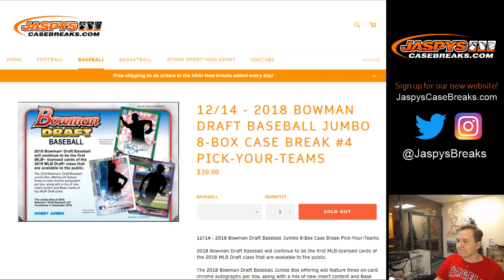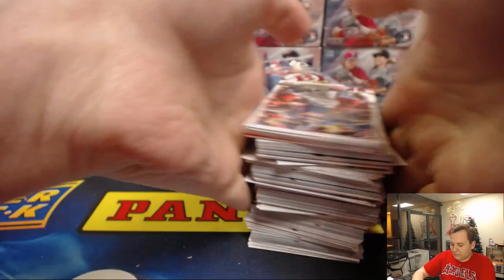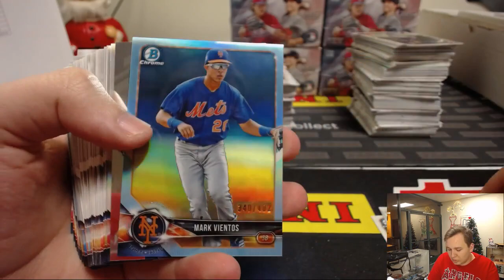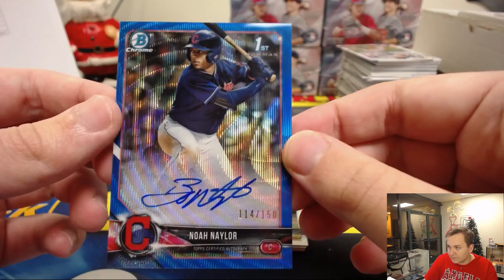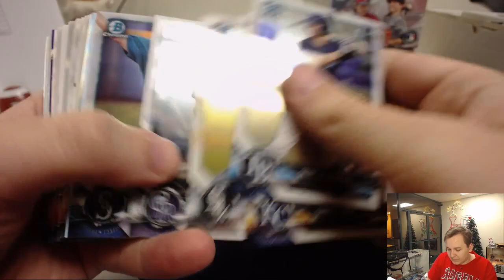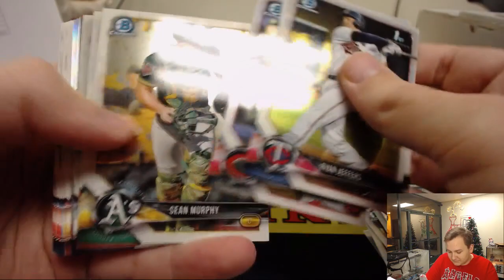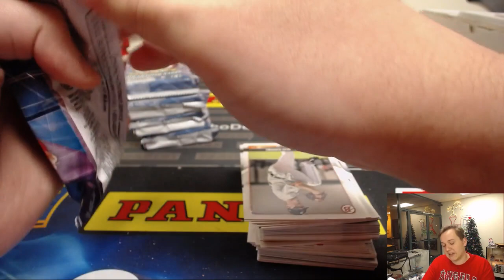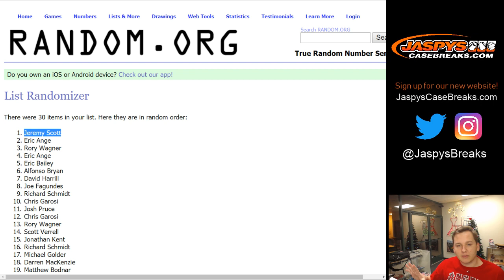12/16 - 2018 Bowman Draft Baseball Jumbo Case Break #4 *Pick Your Teams*